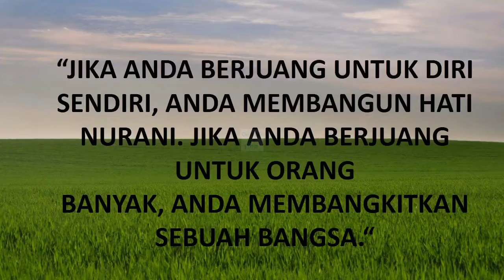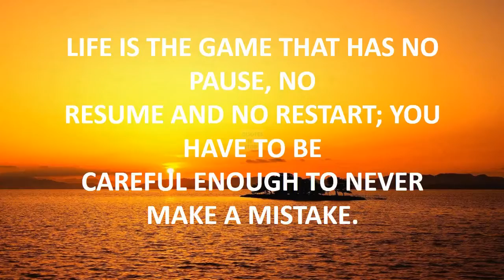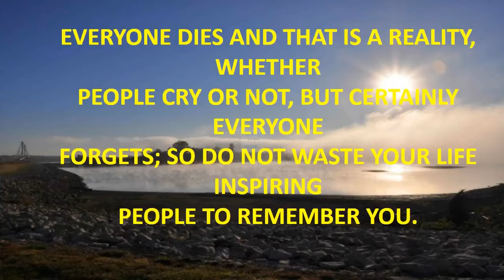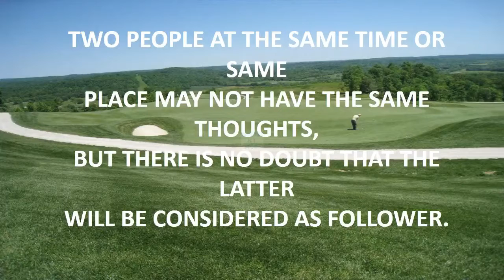n gin quotes.mp4